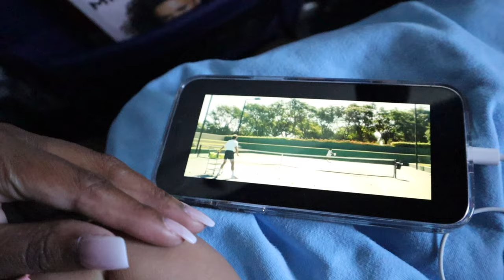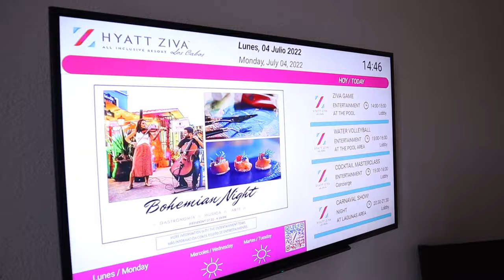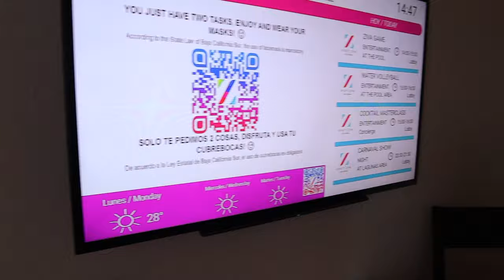Vlog // Anniversary Trip To Cabo San Lucas! // Our Stay At Hyatt Ziva Los Cabos + More!!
Today on thelifeofchrisvlogs we went an anniversary trip to Cabo San Lucas and it was so much fun!! We celebrated 9 years of marriage on July 5th and spent a couple of days in Los Cabos with our babies! This trip was one for the books and I'm so glad that our kiddos got to see new things and fly out of the country!! Also, we stayed at Hyatt Ziva Los Cabos and it's a great all inclusive family friendly resort! I'll have a blog post with more deets and photos while we were there!!

Troy's Travel Stroller
Orange Wide Legged Jumpsuit from FashionNova

Timestamp:
0:00 // Intro + Travel Day
3:28 // Resort Tour + Suite Tour
11:31 // 4th of July fun at the resort
13:12 // Morning Swim
13:35 // Anniversary, Sunset Boat Ride With Pirates
17:49 // Back to the resort
21:30 // Horsebacking Riding on the beach
23:54 // Nighttime exploring
35:35 // Cabo Sunrise + Meditation
31:07 // Back At Home : (
💗 S U B S C R I B E to Mommy and Maddie Channel ⇢
💗  E M A I L:
L I N K S to Cameras + Gear I Use For YouTube & Blog:
Main Camera
Vlogging Camera
Tripod For Vlog Camera
Memory Cards
Hey, y'all! I'm Chris C. Wise, an astonishing Life, Style, and Mom Blogger and Content Creator based in Texas. My mission is to Enlighten, Empower, and Entertain women all over through My Life, My Style, and My Journey Through Motherhood! On this channel, you will find videos pertaining to Beauty and Skin Care, Mom & Kids Fashion Haul, Natural Hair and Mixed Kids Hair Care Tips, Mom Routines, and New Home Routine and Real Life Mom Vlogs!! I hope that you enjoy and let me know if there are any videos you would like for me to do! :)